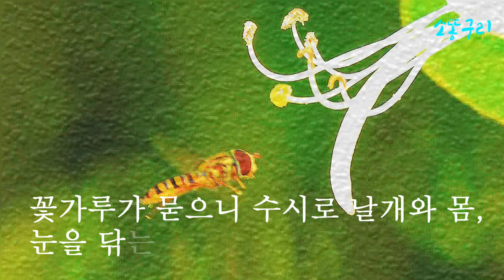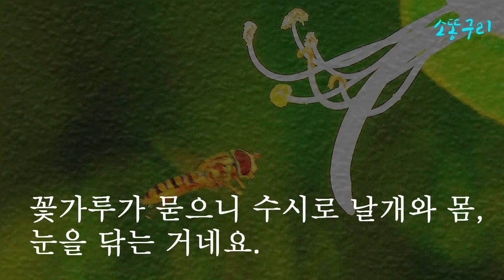꽃등에 : 수정(꽃가루받이)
인동초 향기가 숲속 멀리까지 번집니다.
꽃등에가 인동초 꽃향기를 맡고 찾아옵니다.
슬픈 금은화 전설의 주인공이 인동초입니다.
꽃을 따서 꿀을 먹던 추억이 생각나서 맛을 봅니다.

꽃향기를 따라갑니다.
은금화라 하지 않고 왜 금은화라 했을까 하면서 갑니다.
아마도 노란 꽃이 활짝 피어서 먼저라 했을 수도 있겠네요.
아니면, 한글 자모음 순서에 익숙해서 ‘금’을 먼저 붙였을 수도 있겠네요.
엉뚱한 생각을 하는 사이
금은화 앞에 섰습니다.

마침 꽃등에가 꽃가루를 먹습니다.
꽃등에는 입이 짧아서 꿀은 먹지 못합니다.
하지만 꿀 값 대신 꽃가루 값은 하겠죠?